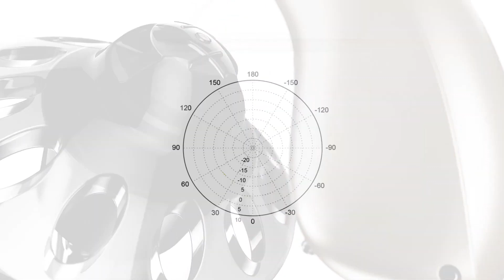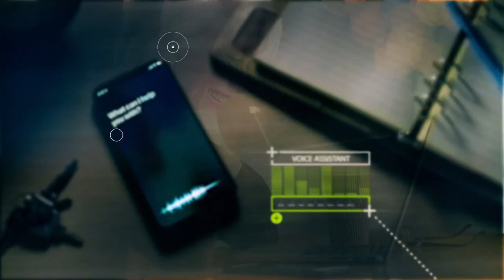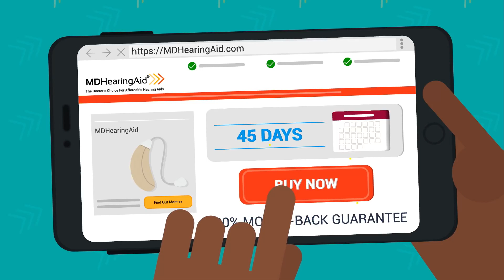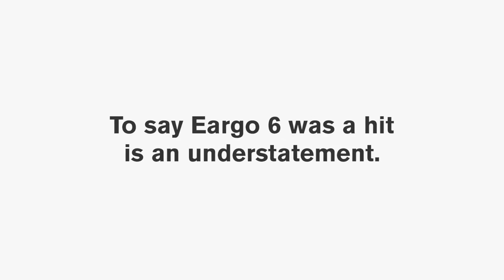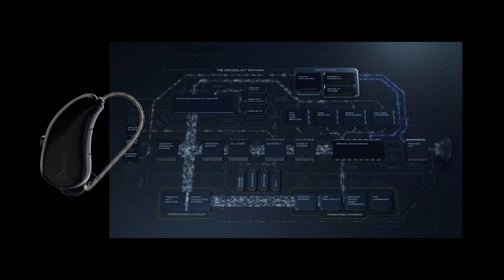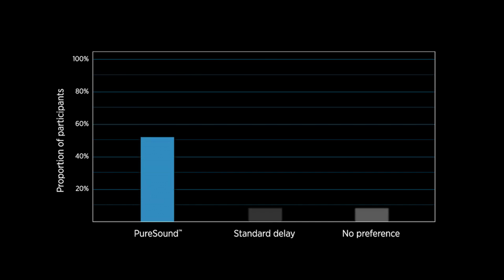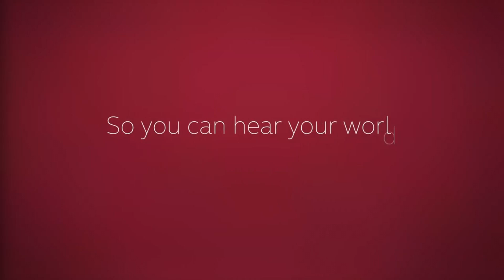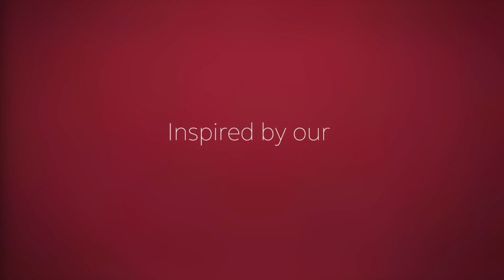Top 7 BEST Hearing Aids of [2022]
➜ Links to the best Hearing Aids 2022 we listed in this video:

►US Links◄
➜ 7. Oticon More
➜ 6. Phonak Paradise
➜ 5. MDHearingAid
➜ 4. Eargo
➜ 3. Widex Moment
➜ 2. ReSound One
➜ 1. Lively
►UK Links◄
➜ 7. Oticon More
➜ 6. Phonak Paradise
➜ 5. MDHearingAid
➜ 4. Eargo
➜ 3. Widex Moment
➜ 2. ReSound One
➜ 1. Lively
►CA Links◄
➜ 7. Oticon More
➜ 6. Phonak Paradise
➜ 5. MDHearingAid
➜ 4. Eargo
➜ 3. Widex Moment
➜ 2. ReSound One
➜ 1. Lively

We have just laid out the top 7 best hearing aids 2022. In 7th place is Oticon More. In 6th place is Phonak Paradise. In 5th place is the MDHearingAid, our pick for the best budget hearing aids. In 4th place is the Eargo, our pick for the best discreet hearing aid. In 3rd place is the Widex Moment, our pick for the best sound hearing aid. In 2nd place is the ReSound One, our pick for the best rechargeable hearing aid. In 1st place is the Lively, our pick for the best overall hearing aid.